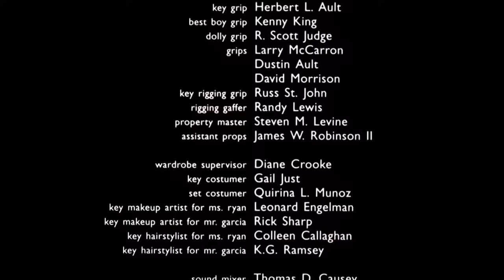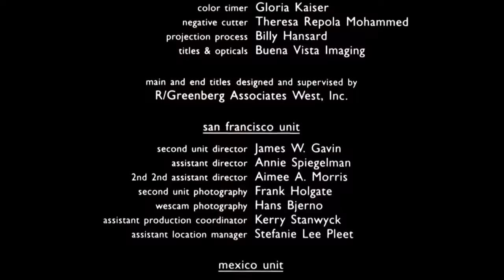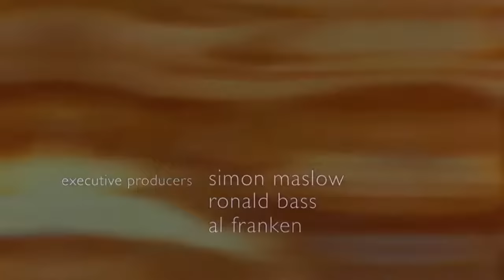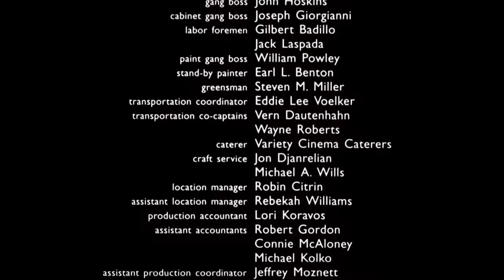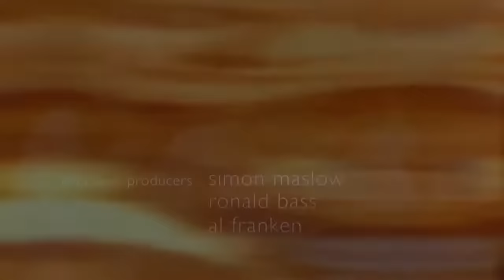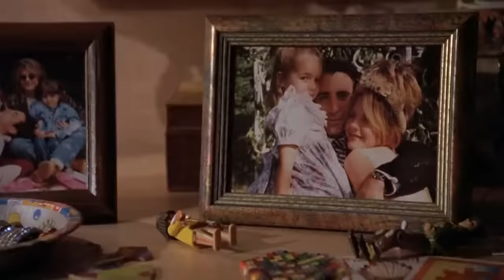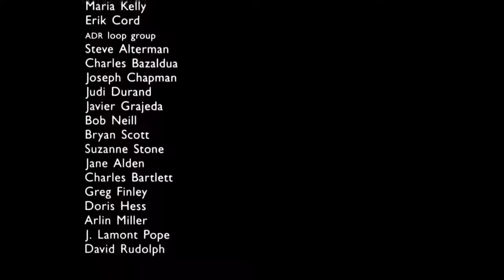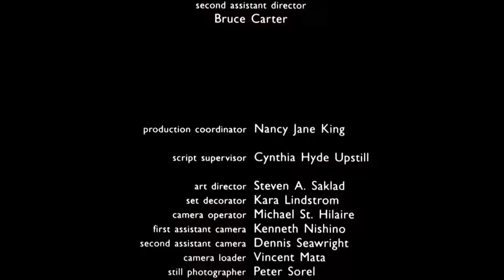Pelicula Romantica Completas En Español - Cuando Un Hombre Ama A Una Mujer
Una excelente película para ver en familia
Si quieren ver la película en mejor calidad les dejo el